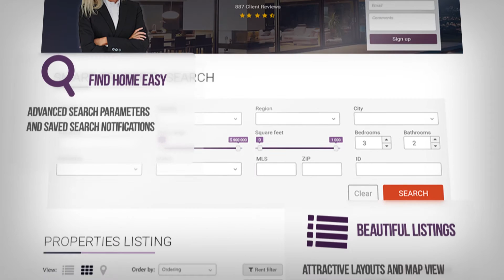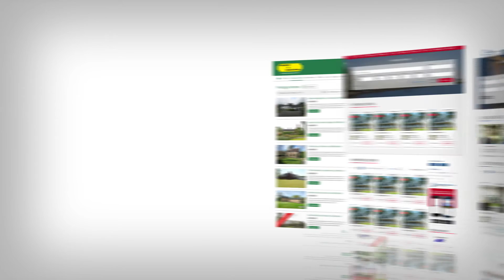Real Estate Lead Generation - Realtor Website Development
Some benefits you can get with Fastw3b Realtor websites:

Find home easy: advanced search parameters and saved search notifications.
1 Beautiful listings:
attractive layouts and map view.
Property description: 27 standart fields + custom: status, photos, videos, descriptions, pdf brochures.

2 Mobile App: IOS or Android App integrated with your Real Estate website.

3 Lead Generation:
Built-in lead forms: find your home, request info, favorites, saved search, open house and more.

4 MLS/IDX/XML integration:
any MLS/IDX provider integration including Zillow and Trulia.
Vivid presentation: photos and videos, virtual tours, 3d floor plans.